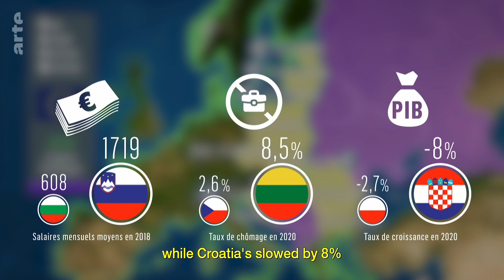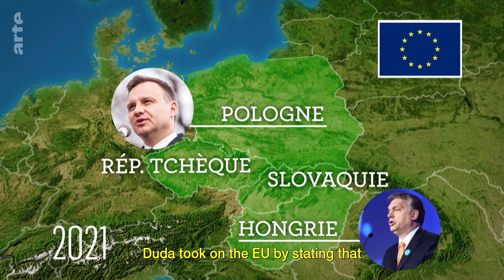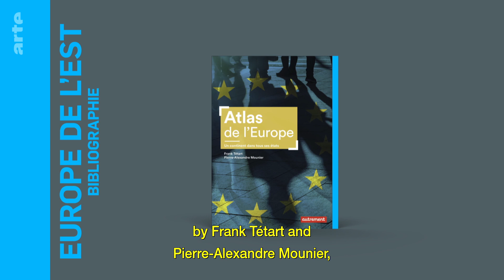How many Eastern Europes? I ARTE.tv Documentary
A region of Europe with a shared experience of communism and USSR dominance, Eastern Europe today is characterised by nations with diverse cultural and political identities.